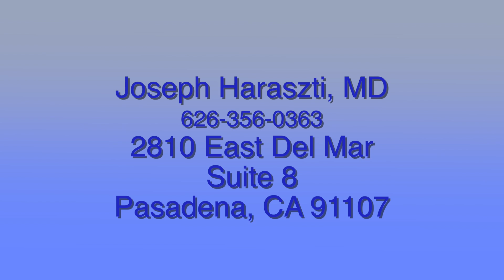Withdrawal From Benzos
Are you dependent on one of the benzodiazepines, like Ativan or Valium, and worried about safely stopping them?  Pasadena psychiatrist Joseph Haraszti, MD talks about benzo withdrawal.